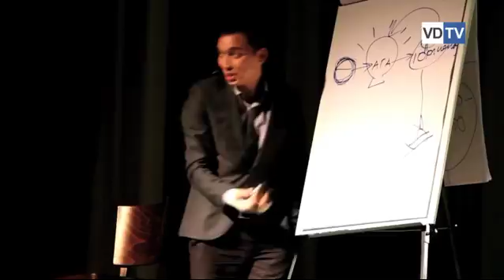Предприниматели пытаются приспособиться к новым поправкам в законе